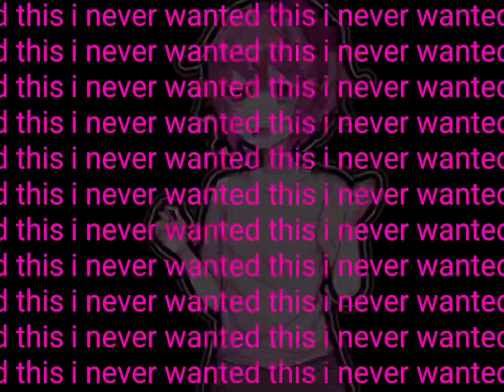Rushed vent i guess - ykwim (maybe will be unlisted later)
Turning off comments cause yeah